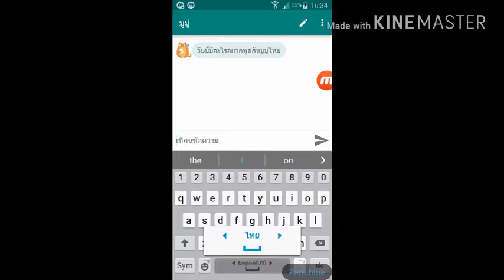โดนท้าสมใจ .....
แมวกวน 👞